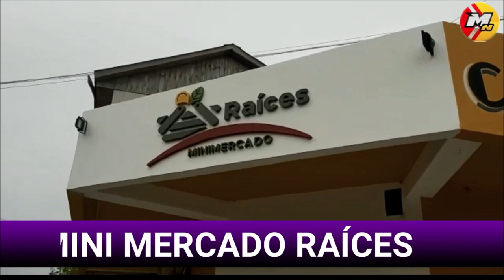DAMIIAN TORRES HABLO DE TODO, CASOS MANDAGARAY , RODRIGUEZ Y NESTOR PINTA JUSTICIA Y REDES SOCIALES